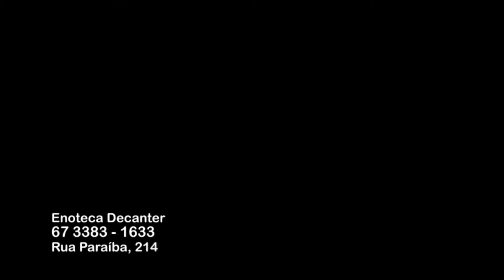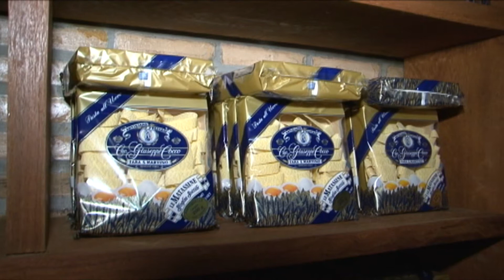2011 ENOTECA DECANTER CESTAS DE NATAL @